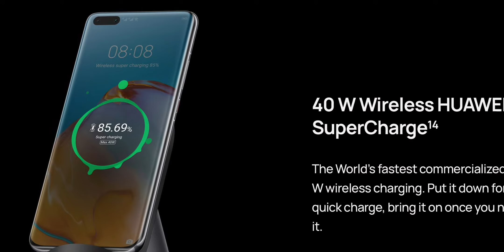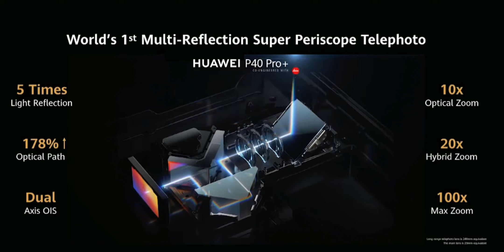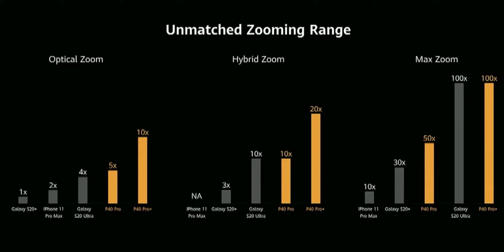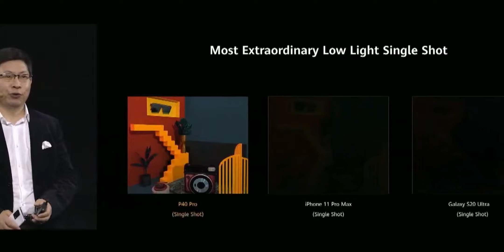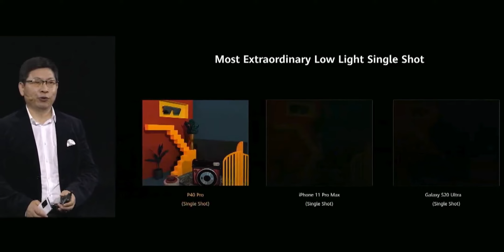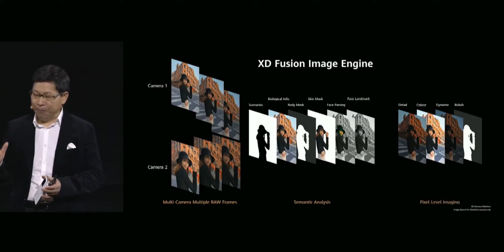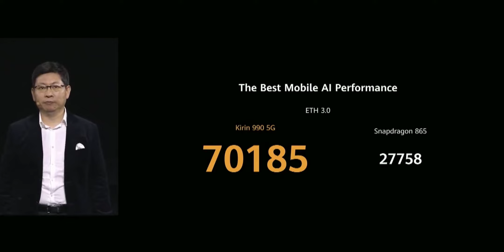Primeras impresiones Huawei P40 PRO Series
Ha llegado el Huawei P40 Pro y hoy tenemos toda la información de la nueva familia de smartphones de alta gama de Huawei.

El Huawei P40 Pro viene en 3 versiones con triple cámara, quad cámara y Penta cámara con lo que tenemos uno de los terminales mas versátiles a nivel de fotografía.

Acompañanos a conocer lo ultimo con este Huawei P40 Pro que seguramente pronto tendremos el equipo en mano.